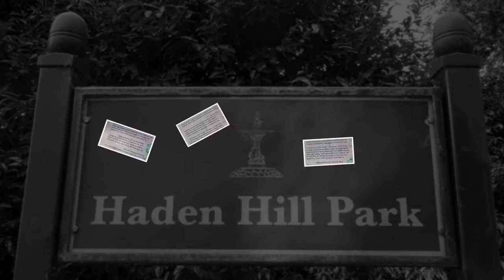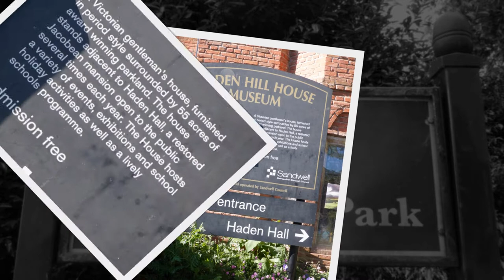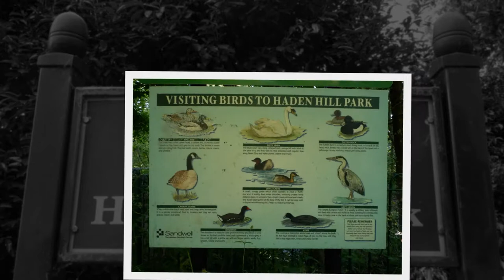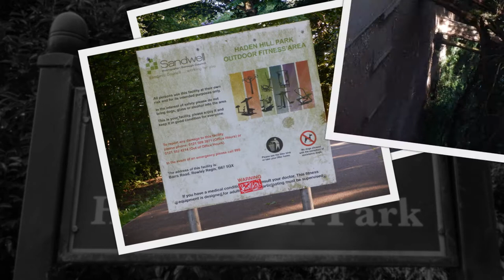Haden Hill House and Park, Halesowen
Haden Hill Park 2021
Haden Hill Park is situated at Haden Hill, between Halesowen and Old Hill in the West Midlands,  The sixteenth and seventeen century Haden Hall and a Victorian Haden Hill House and the Corngreaves Nature reserve